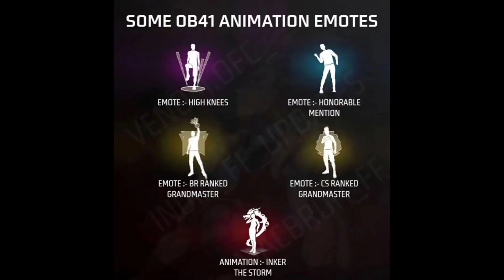COBRA MP40 RETURN 2023 || KAB AAYAGA COBRA MP40 RETURN MEIN || COBRA MP40 RETURN DATE FIX KYA HE